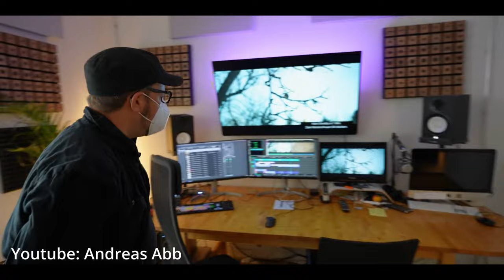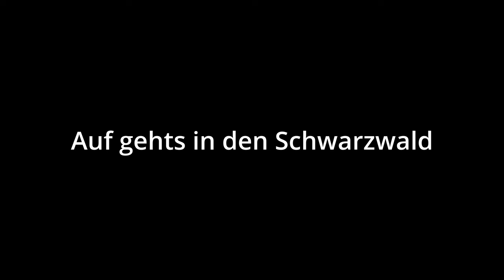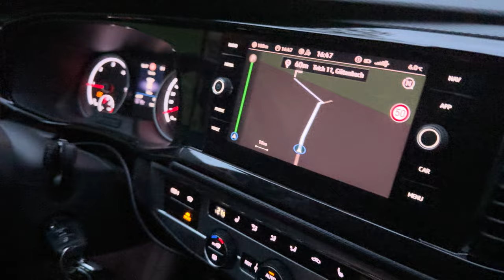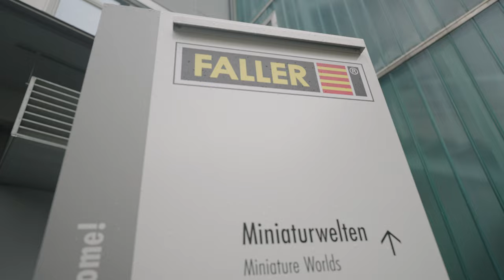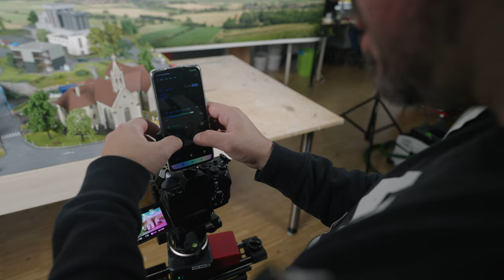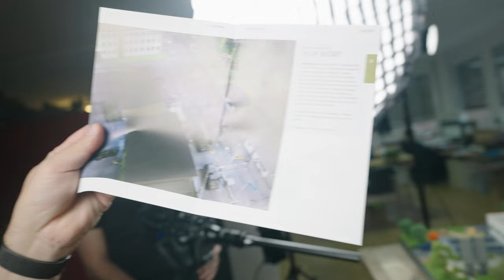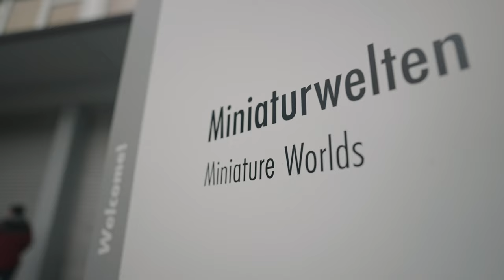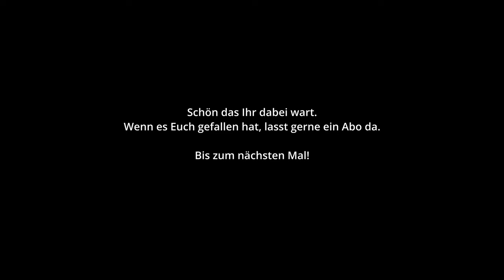Miniaturlandschaften filmen! - mit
Inzwischen ist es zu einer regelmäßigen Tradition geworden, dass wir zweimal im Jahr nach Gütenbach im Schwarzwald zu Faller fahren, um YouTube-Videos für das Unternehmen zu erstellen.

Es macht jedes Mal unglaublich viel Spaß, und in Gütenbach ist es angenehm ruhig, vielleicht manchmal sogar etwas zu ruhig :)

Ich habe Andreas Abb zu danken, dass ich jedes Mal dabei sein darf. Er produziert die Filme und benötigt mich als Unterstützung am Set.